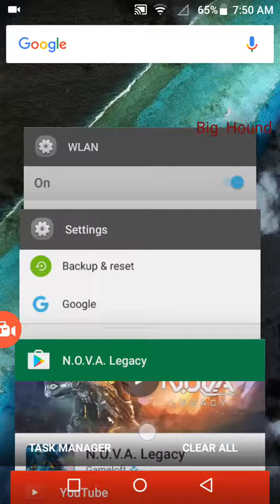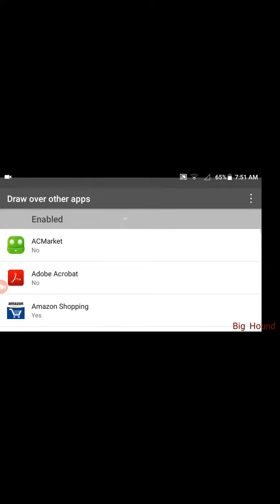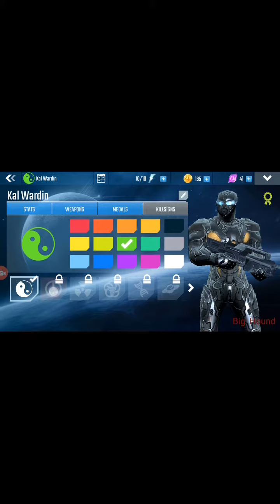Nova legacy released on Android !!!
Nova legacy just released on yesterday
And I downloaded today
So I made a video on it